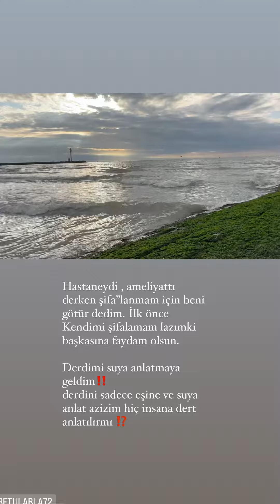Suya anlat derdini !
9/5/2023
Hastaneydi , ameliyattı derken şifa”lanmam için beni götür dedim!
İlk önce Kendimi şifalamam lazımki başkasına faydam olsun.
Nereye dedi ⁉️dünyadan uzak biryere !

Son aylarda ,haftalarda yaşadıklarımı gözönüne alırsak afrikasıydı,
depremiydi,
hastanesiydi,
ameliyattı,
insanoğlunun vefasızlığıydı,
İçime onca bastırdıklarımı dere göl kesmez !
Deniz hatta okyanus olsun dedim.

Peki dedi.

Derdimi suya anlatmaya geldim‼️

Naçizane betülabla tavsiyesi.
derdini sadece Rabbine ,
eşine ,
SU”ya ANLAT börtü böceğe ota anlat azizim
insana dert anlatılırmı HİÇ..⁉️
Gün gelir seni senin derdinle vurur.

Betülabla 🌺